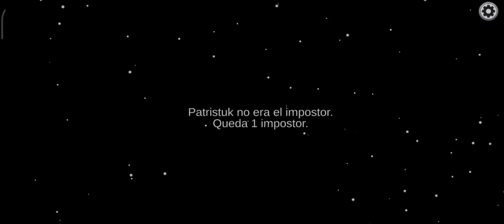Among Us - P2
Hi! I Was Doing My task And lights go out and someone Was Going Behind me, I tried to go to the emergency button..but I was killed and get out of the lobby, I know that you may happen this too, may be ..😢